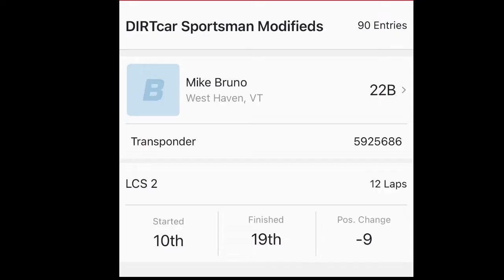Mike Bruno 22B Sportsman LCS #2 Crash @ Oswego Speedway October 9th 2022